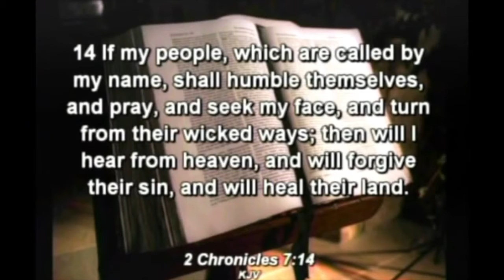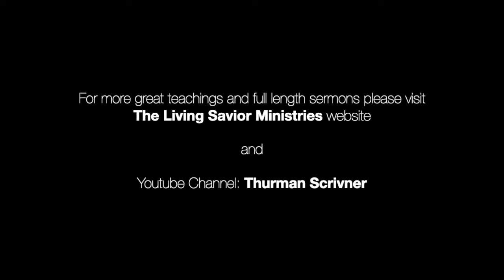Why The Titanic Sank! And God's Long Patience With The Wicked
Uploaded with permission from 'Thurman Scrivner' Youtube channel.